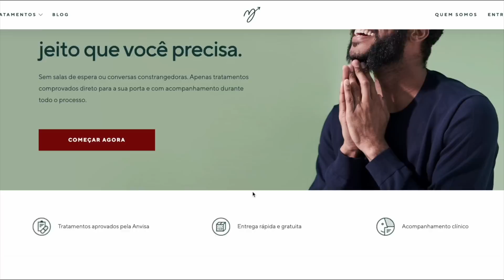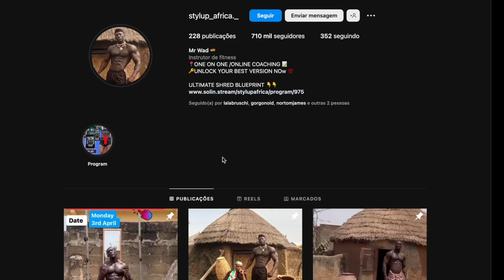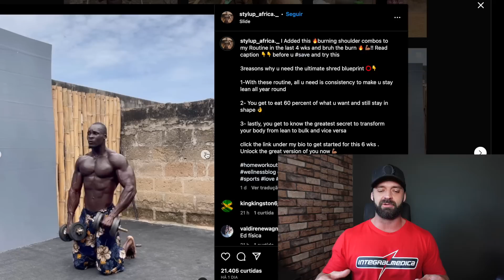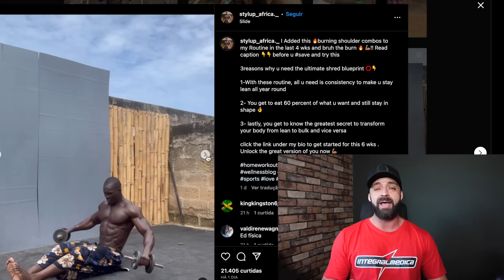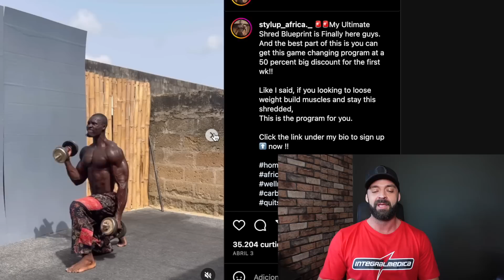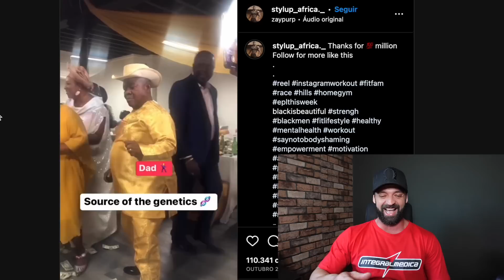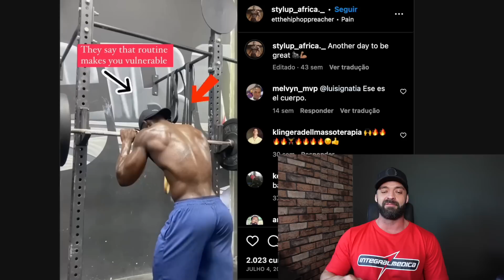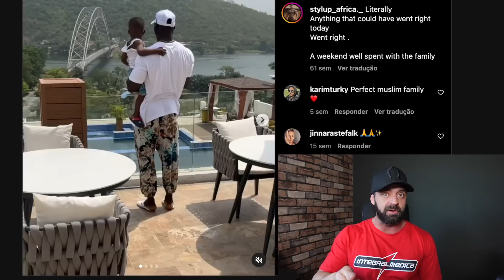Mr WAD da NATUREZA!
Pura genética africana da natureza!

TODO O SITE INTEGRALMEDICA OFICIAL com 10%
Cupom: osti10
Cupom: osti10
Cupom: osti12
Minha Academia
VS Gold
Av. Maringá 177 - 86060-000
Londrina/PR